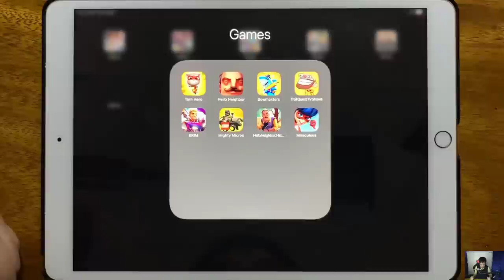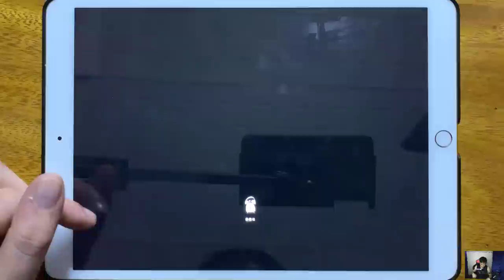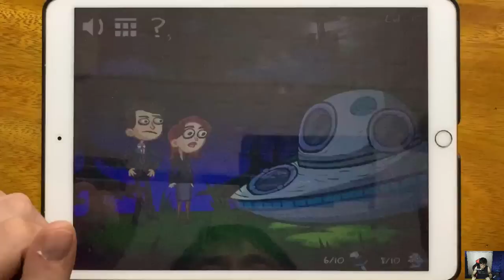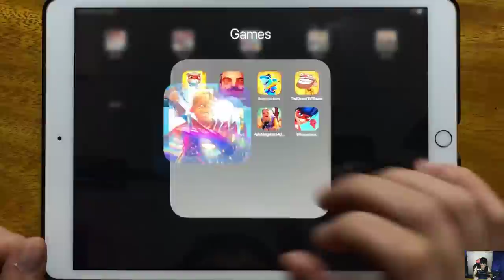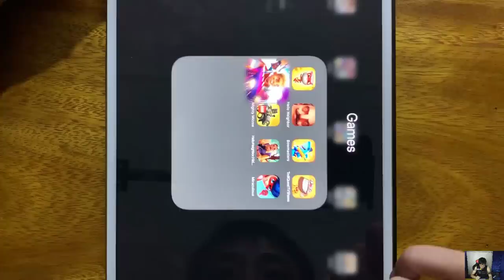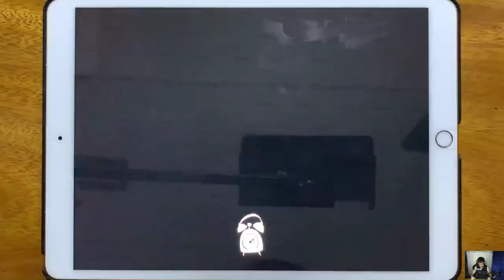Tom Hero, Hello Neighbor, Bowmasters, Troll Quest TV Shows, BRIM, LEGO Mighty Micros...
Tom Hero, Hello Neighbor, Bowmasters, Troll Quest TV Shows, BRIM, LEGO Mighty Micros, Hello Neighbor Hide and Seek, Miraculous